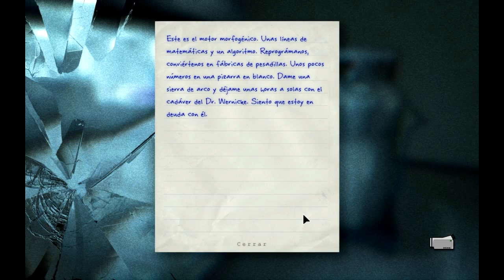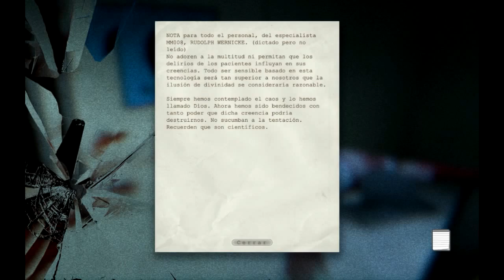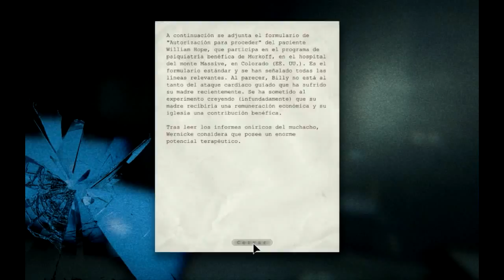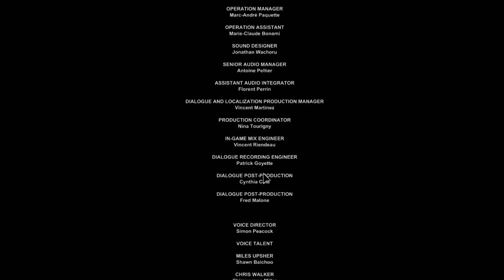Outlast | Let´s Play FINAL | Episodio 11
Hola amig@s de RazaInfernal:

FINAL de Outlast, un videojuego de terror de Red Barrels, del año 2013. Miles Upshur, un periodista del periódico de Denver, recibe un correo electrónico anónimo asegurando que le aseguran que en el hospital Psiquiátrico, llamado Mount Massive, están experimentando ilegalmente con los pasientes...

Pc en el que se juega:

CPU: i7 3770K 3,5 Ghz
RAM: kingston hyperx savage 2400 mhz 8 Gb (2x8 Gb)
Placa Madre: AsRock Z77 Extreme 4
Gráfica: Sapphire ATI Radeon 6970 HD
HDD: Seagate 1 TB 7200 rpm
Fuente: Cooler Master GX 750W
Ventilación CPU: Noctua nh-u12p se2